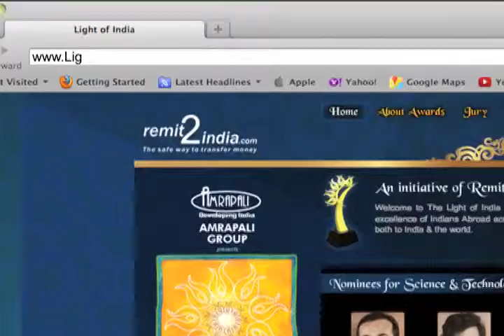2012 - Light of India Press Conference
Touchdown Media helped in producing the Light of India. This video is a press conference that was help in 2012 for the event.

Production:
Touchdown Productions

Media:
Touchdown Media